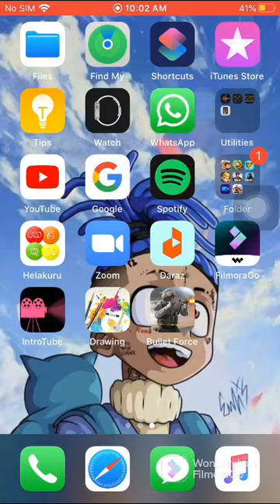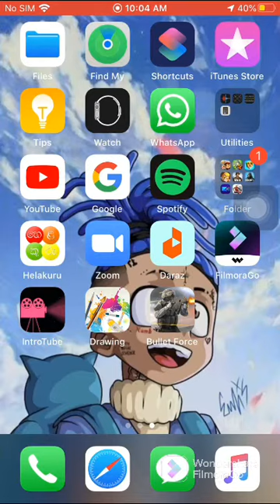How to view your WiFi password on slt router and change password